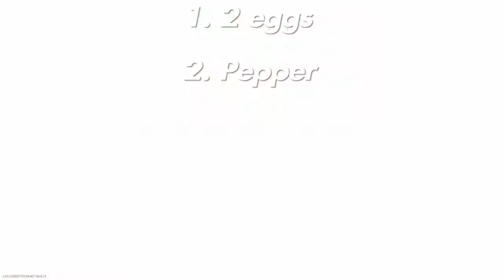First Battleroyale Win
Our first Warzone win forgot to Post